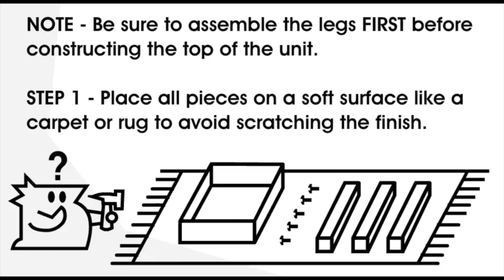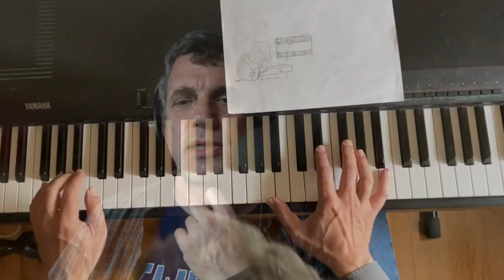Welcome to Palace Family Steak House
YouTube says I should have a trailer for my channel, so...here.